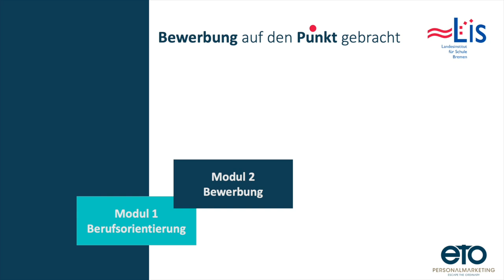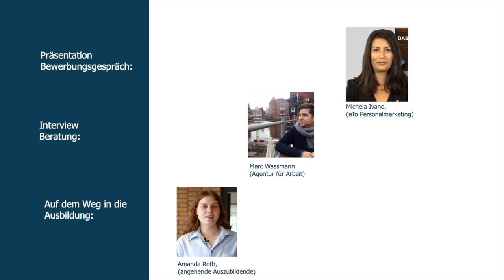Modul 2 Bewerbung: Interview Emigholz